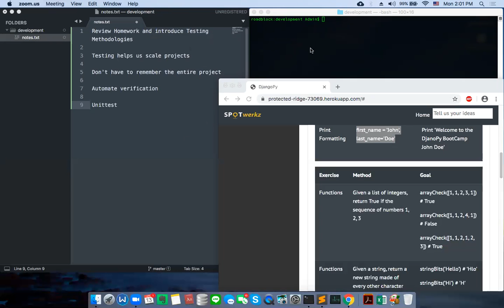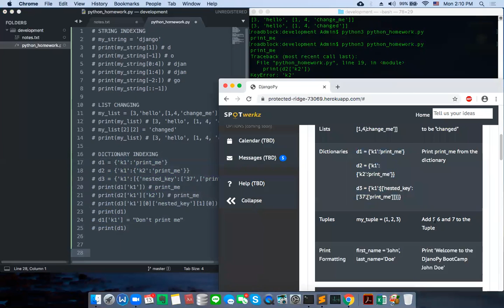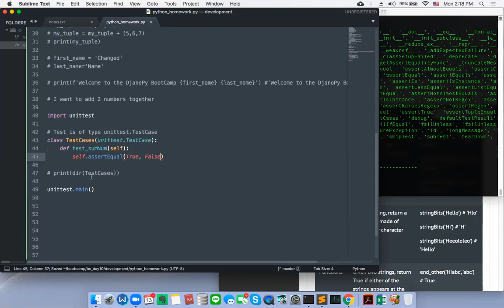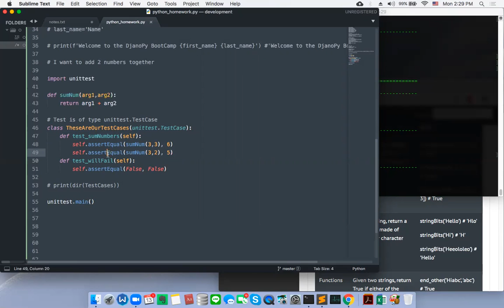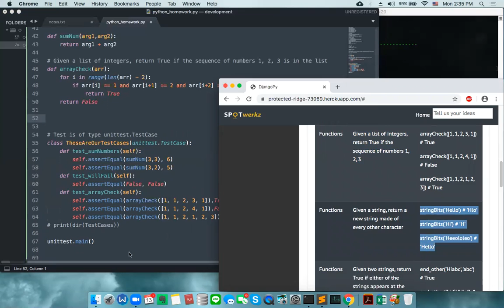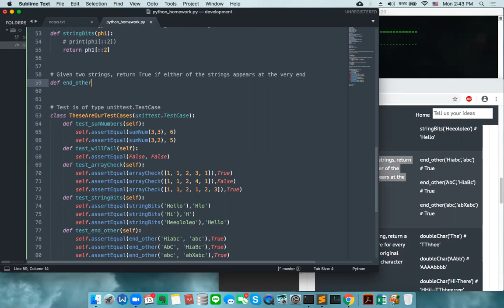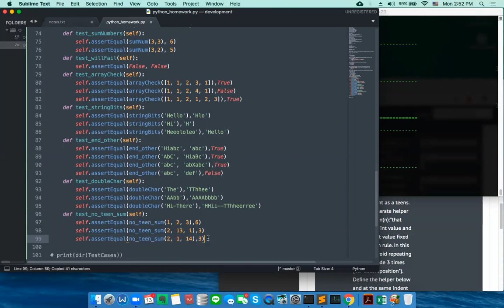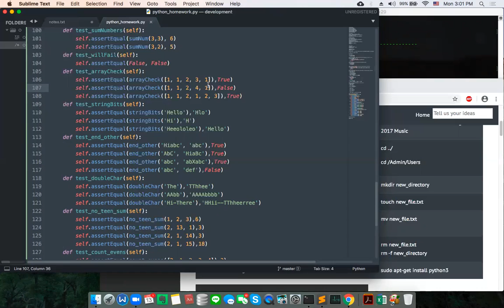Developer BootCamp Day 10 - Testing Methodologies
We can't really start coding without know what we want to code!  That's why testing is so critical.  We can define what we want our output to be with multiple test cases and find out whether our solution scales or not.

Testing avoids having to manually check each outcome and helps us look for errors
Without testing we lose standardization, we have limited to no documentation.

What testing helps us with Automating Testing across entire Project, logging Errors, standardized across the entire project, documentation for all test cases

Python UnitTest
Python has a built in Testing Framework

import unittest
class TheseAreOurTestCases(unittest.TestCase):
 def test_willFail(self):
  self.assertEqual(True, False)
 def test_willPass(self):
  self.assertEqual(False, False)